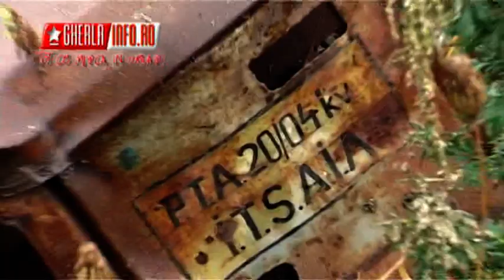Accident Gherla: un BMW a rupt un stalp de electricitate de 10.000 V